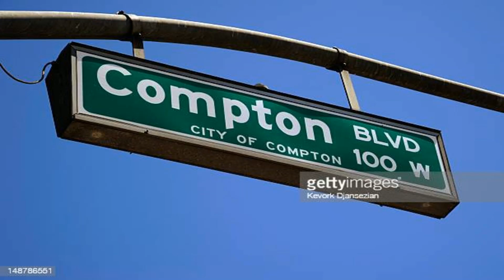Compton - West Coast - Type Beat - Prod 5 X Beatz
nate dogg and snoop west coast g funk type beat,
how to make a west coast type beat,
how to make a west coast sample type beat,
how to make a west coast r&b type beat,
50 cent west coast type beat,
free for profit old school west coast type beat,
03 greedo west coast type beat,
g funk type beat - just chillin west coast instrumental,
west coast type beat kpri,
west coast kendrick type beat,
kendrick lamar west coast type beat,
kalan frfr west